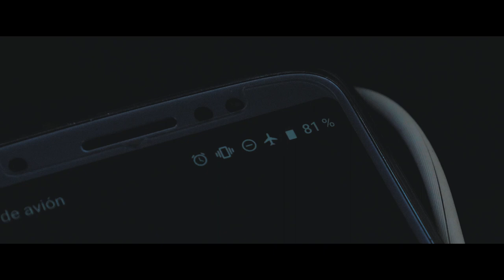Santi Cepeda - Vlog #1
Vlog #1 - Buenos Aires

Agradecimientos:
Julio Buffarini

Ropa:
Rangel Store